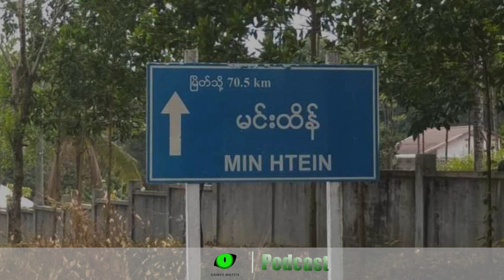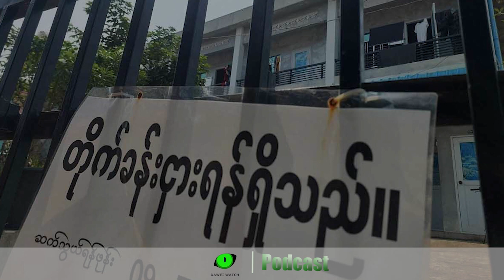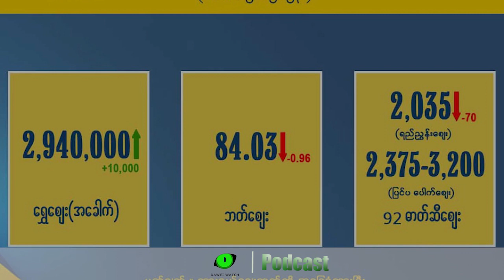တနင်္သာရီနေ့စဉ်သတင်း အစီအစဉ် (မတ်လ ၂၁ ရက်) - Dawei Watch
Dawei Watch ရဲ့ နေ့စဉ်သတင်းအစီအစဉ်အတွက်

ဒီနေ့တင်ဆက်ပေးမယ့် သတင်းတွေကတော့ - လောင်းလုံးမြို့နယ် ညောပြင်ရွာနဲ့ အောက်ကျောက်ဝပ်ရွာက နေအိမ်တွေကို စစ်ကောင်စီတပ်က မီးရှို့ဖျက်ဆီးခဲ့တဲ့အကြောင်း

- စစ်ကောင်စီတပ်က ဖမ်းသွားတဲ့ မင်းထိန်ရွာသားတွေ ပြန်မလွတ်သေးတဲ့အကြောင်း

- ရေဖြူမြို့နယ် မူးဒူးရွာက မိုင်တဲတာဝါတိုင် မီးရှို့ပြီး ဖြိုလှဲခံရတဲ့ အခြေအနေ

- တိုက်ပွဲတွေကြောင့် မြို့ပေါ်ရွှေ့ပြောင်းသူများလာပြီး ထားဝယ်မြို့‌ပေါ်မှာ အိမ်ခန်းငှားရခက်ခဲလာတဲ့အကြောင်း

- ထိုင်းလွှတ်တော် ဖျက်သိမ်းလိုက်တဲ့ အခြေအနေ

- ထိုင်းရောက်မြန်မာအမျိုးသမီးတစ်ဦး အိမ်သာထဲ ကလေးမွေးသွားတဲ့အကြောင်း စတဲ့သတင်းတွေအပြင်

တစ်ဟုန်ထိုးတက်နေတဲ့ ရွှေဈေးဟာ ဒီနေ့မှာလည်းထပ်တက်လာတဲ့အကြောင်းတွေပါ နားဆင်ရမှာပါ။DaweiWatch